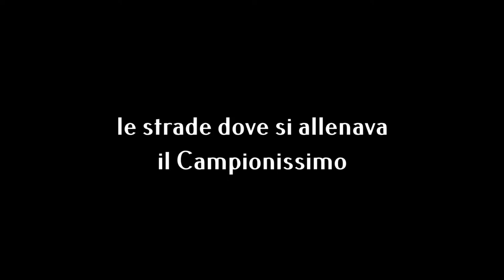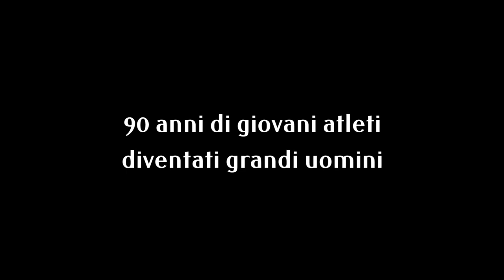Asd Montoro 1927 Stefano Garzelli Team | 90 anni di storia